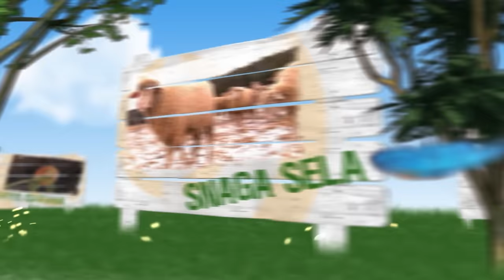SNAGA SELA - 28.01.2024.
U vrijeme kada je porodica u krizi , prava rjetkost je naći velike i složne porodične zajednice.A kada su svi zaposleni i imaju obaveze onda nema vremena za svađu , poručuje Milinko Purović koji sa suprugom Zoricom ima petoro djece.Purovići se u golijskom selu Javljen tradicionalno bave poljoprivredom, a stočarstvo je jedini izvor prihoda za ovo osmočlano domaćinstvo.